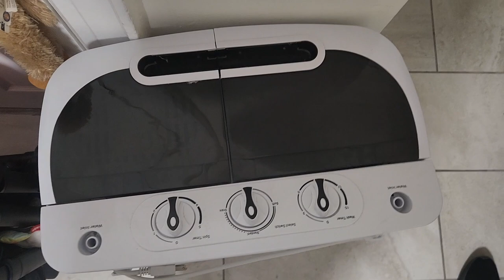Vlog: What's it like being a first time mom? | chit chat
Hey guys hey, this week's vlog I speak about my time being a new mom along with other things. hope you enjoy

The washing machine that I used :
SUPER DEAL Compact Mini Twin Tub Washing Machine, Portable Laundry Washer w/Wash and Spin Cycle Combo, Built-in Gravity Drain, 13lbs Capacity for Camping, Apartments, Dorms, College Rooms, RV’s and more

About me:
I currently reside in New York city
I am a flight attendant for a wholly owned carrier
I enjoy vlogs and also creating content
I am a new mom (yayy me)